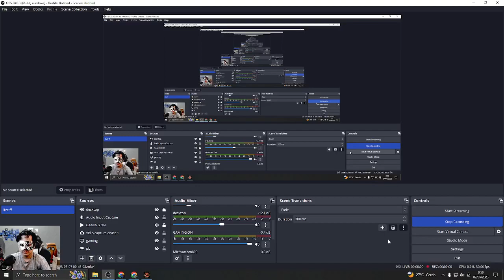Semua full clash, Auto Rusuh